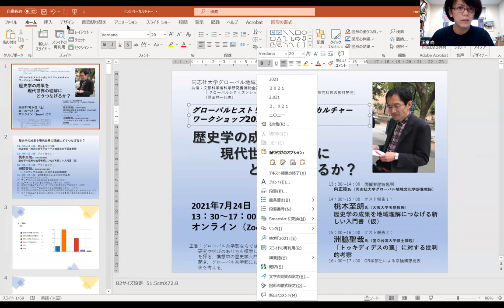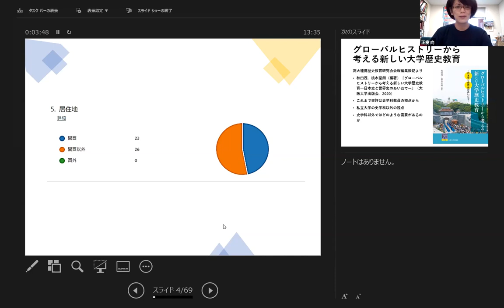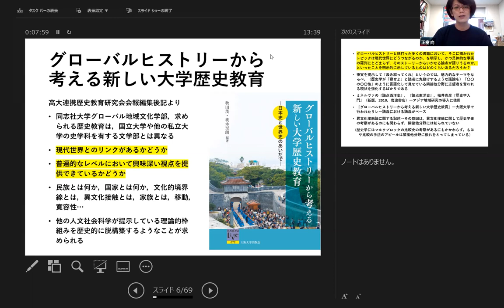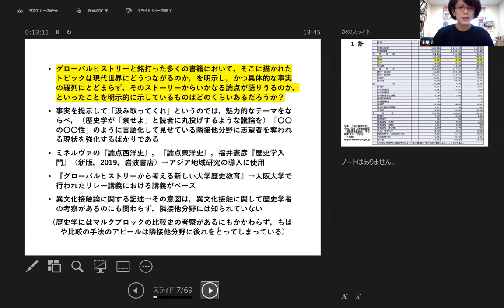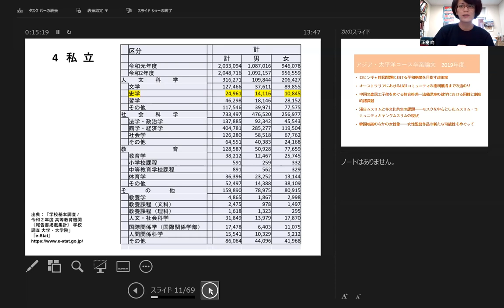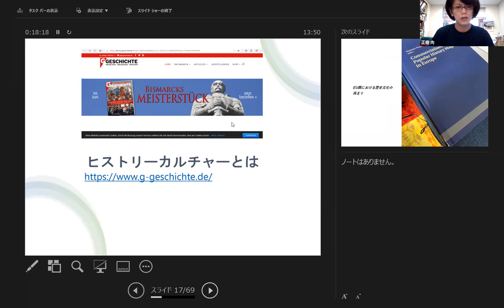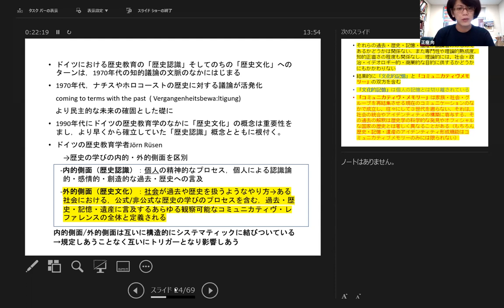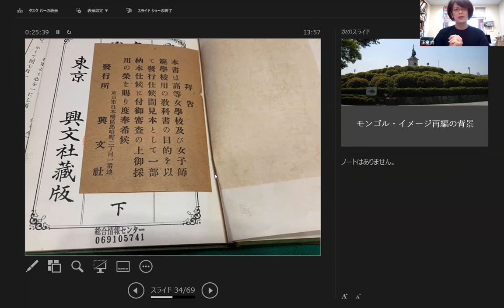グローバルヒストリー＆ヒストリーカルチャーワークショップ2021